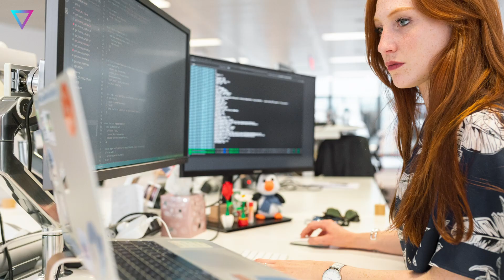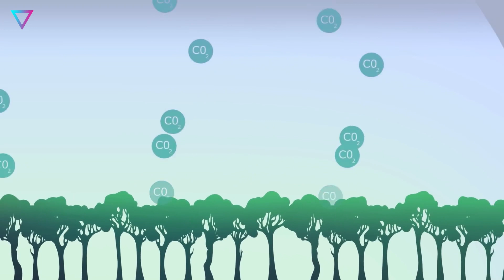▽ Земля вошла в эпоху шестого массового вымирания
Шестое массовое вымирание на Земле
Некоторые ученые считают, что мы вступили в шестой период вымирания с 2010 года. Массовые выбросы углекислого газа из ископаемого топлива повлияли на жизнь многих растений и животных. Ученые предсказывают, что это затронет многие формы жизни на Земле в ближайшие три-четыре десятилетия.
И это похоже на правду.